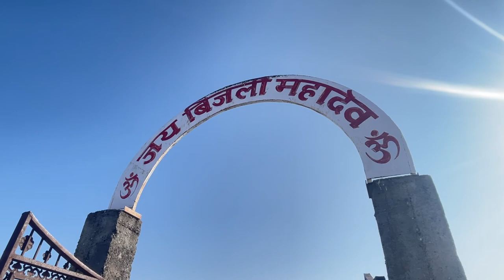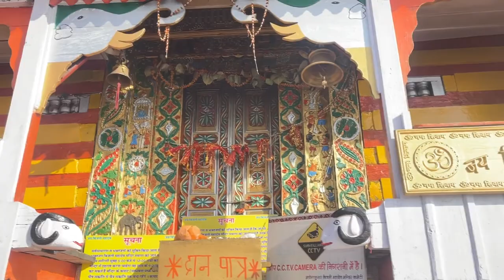A beautiful trek to bijli mahadev l kullu l Manali l JAN 2022 l